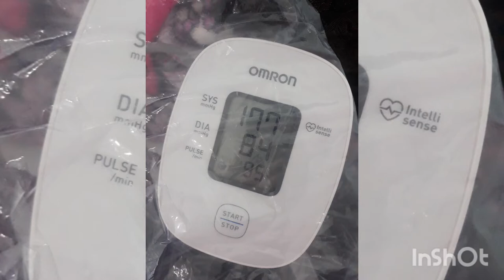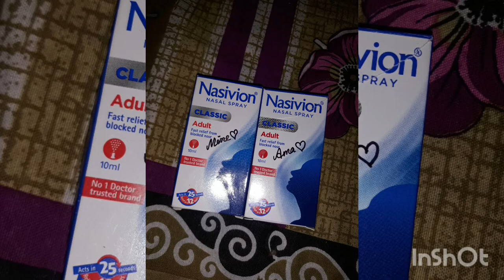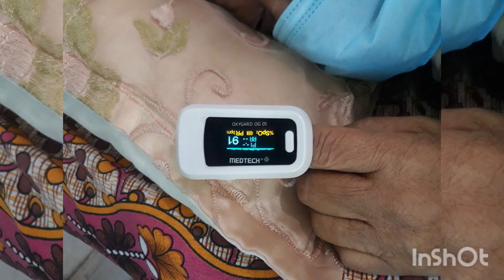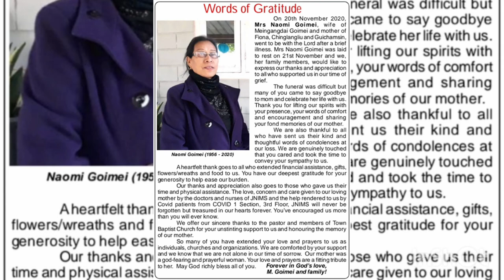Does Jesus Care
This hymn is one of my mom's favorite hymns. In her last days, we spent all our 24 days listening to this song to remind us that Jesus Cares at all times. We wanted to experience healing and be assured of His love for us. We prayed and prayed but His will wasn't our will. He took her to be with Him and rest in peace. Be blessed!!